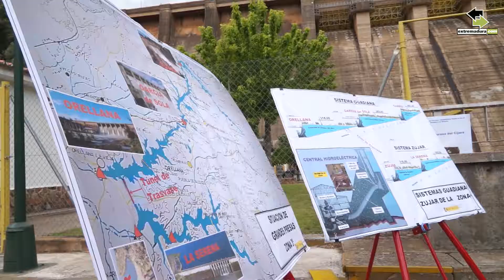Julia Sanchez, Helechosa de los Montes con la Reserva Biosfera La Siberia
Entrevista a Julia Sanchez, alcaldesa de Helechosa de los Montes y presidenta de la Mancomunidad del Cijara, municipio participante en la Candidatura de La Siberia como reserva de la Biosfera, en el marco de la I Ecoconvivencia Escolar Candidatura Reserva de la Biosfera La Siberia.